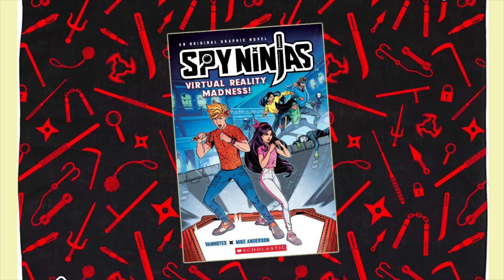Spy Ninjas Headquarters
First time ever British Spy Ninjas Headquarters in at Speke Road for the first debut of spy ninjas headquarters in Speke Road big successor by young adult downsydrome 28 years old Jack Watterson to made the plan for build up brand new spy ninjas hq to known as spy ninjas headquarters for having a great fun in spy ninjas theme park and training base because will have exclusive entertainment experience in spy ninjas hq to require by summer break between on August 2024 but to change the era of spy ninjas headquarters in at Liverpool England United Kingdom will able to be new era of spy ninjas headquarters for new people to welcome in spy ninjas headquarters to break the attendance record of spy ninjas headquarters will be 167.000 million people will welcome spy ninjas headquarters to successor by 28 years old downsydorme adult Jack Watterson please to comment down below on the description on below keyword British Spy Ninjas Headquarters ​⁠​⁠@Spyninjasyouseffan ​⁠@Spynlnjasceri-cs8rl ​⁠@christrickel6348 ​⁠@CHRISGUTIERREZ-zo4zh ​⁠@LogansFive ​⁠@SkyNews ​⁠@BBCNews ​⁠@ITVNews ​⁠@gmb